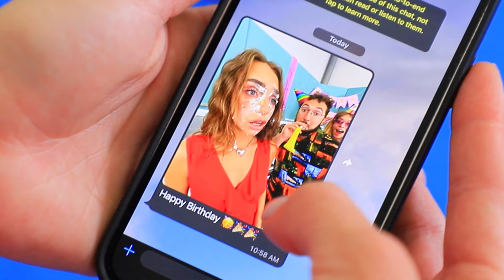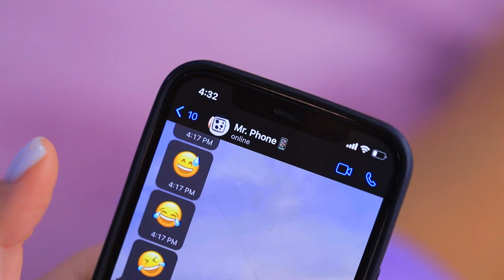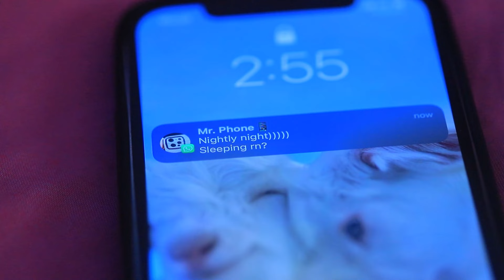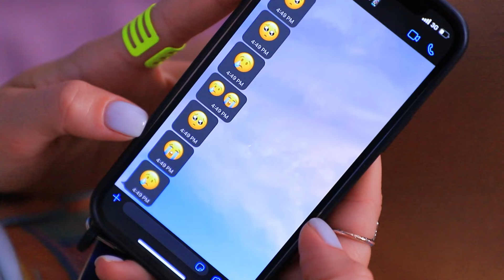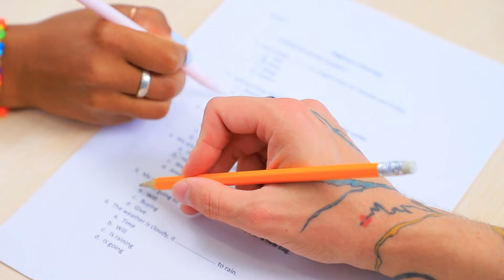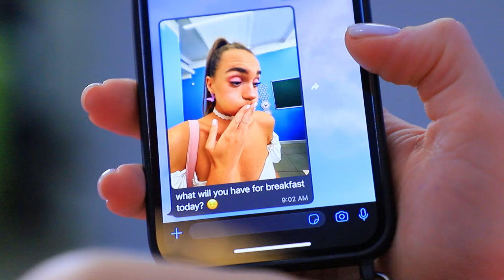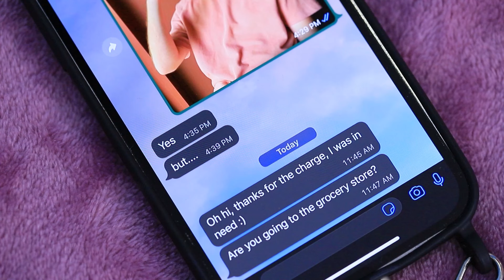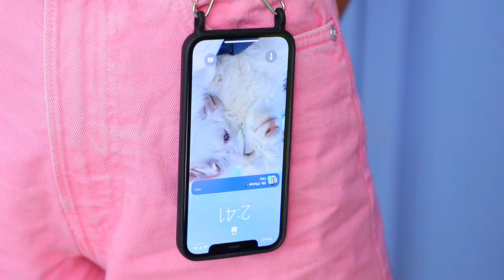Telefonul Meu Poate Vedea Viitorul! Primesc Notificări Din Viitor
Candy nu a avut niciodată superputeri, dar s-a întâmplat să primească un telefon mai puțin obișnuit. Acum Candy poate vedea viitorul! Ce crezi că va face cu un asemenea cadou?